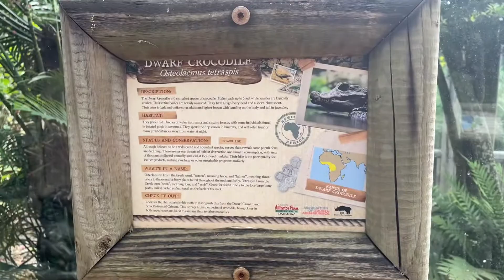We went to Florida 🥳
We took a trip to visit family in Florida and while we were there we went to St. Augustine to the alligator farm, to the beach, and to a wonderful candy shop! 🍭